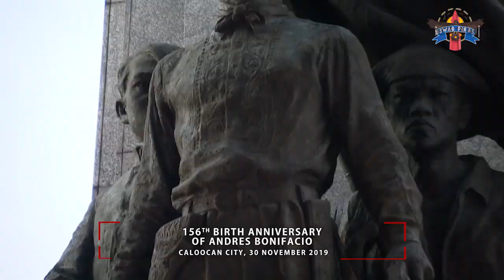USWAG Pinas! Episode # 6 Executive Review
USWAG Pinas! is the flagship program of Radio-Television Malacañang (RTVM) that showcases the movement of the national leadership and its agencies, the multi-faceted beauty of the Philippines, and the invaluable contributions of modern Filipino heroes for national development.

Derived from the Bisayan term ‘uswag’ which means progress, the social media program aims to inform the viewers of the accomplishments of the current administration and to inspire them to contribute voluntarily for the country’s development.

One of the program segments, 'Executive Review', features a fast-paced summary of President Rodrigo Roa Duterte’s official engagements within the month.  For this episode, the segment highlights the President’s activities for the month of November.